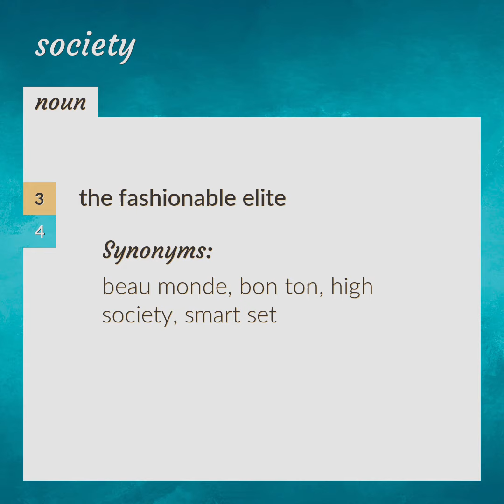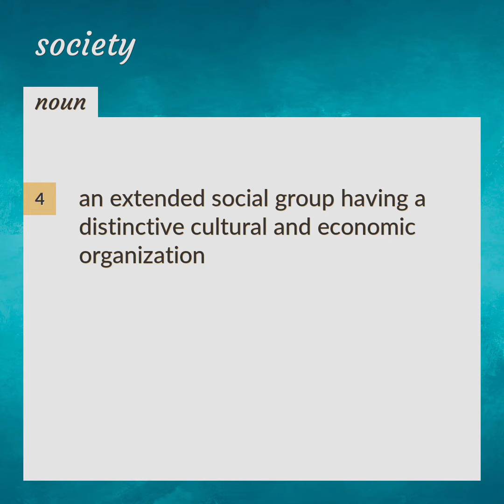Societies | meaning of Societies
What is SOCIETIES meaning?